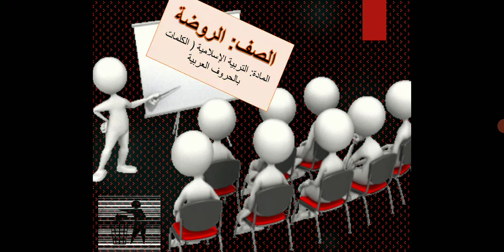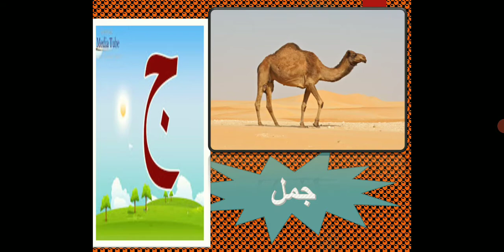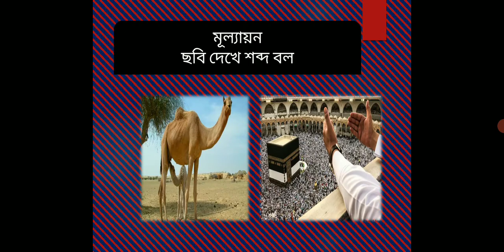الصف:الروضة.المادة:العربية.الدرس:تكوين الكلمة بالحرف.المعلم:عبدالمنان